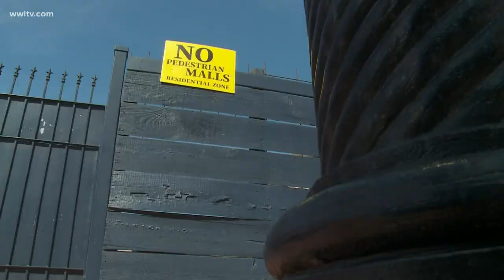French Quarter pedestrianization concerns raised in 300-person zoom call